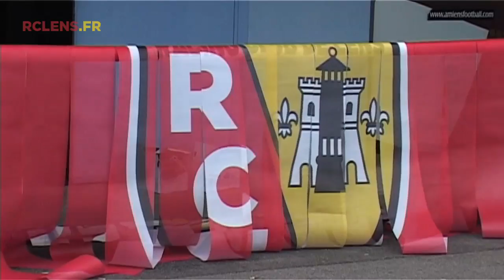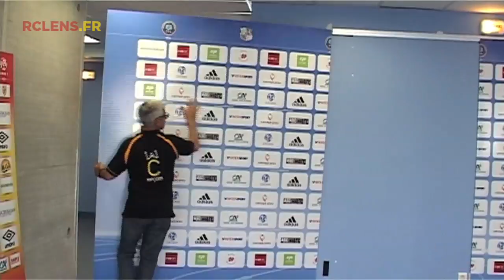La Licorne aux couleurs sang et or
A chaque match "à domicile" du Racing, le stade de la Licorne se transforme pour revêtir les couleurs sang et or. Le tout en un temps record.